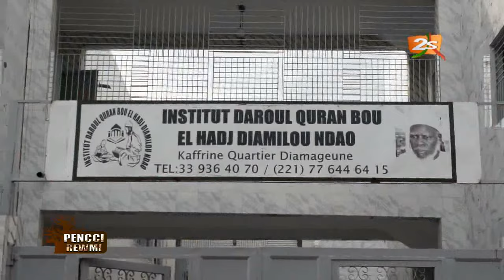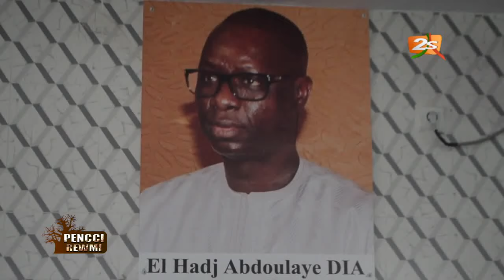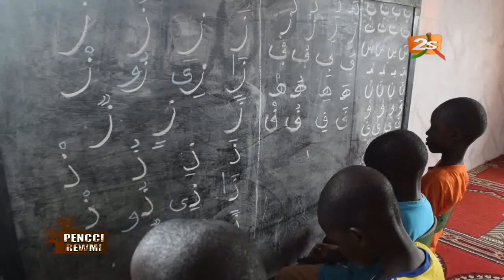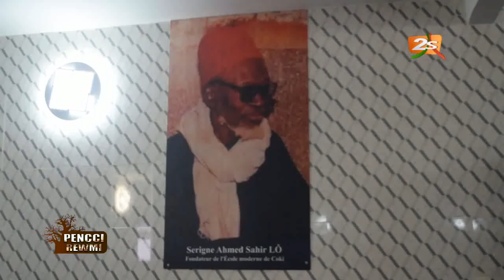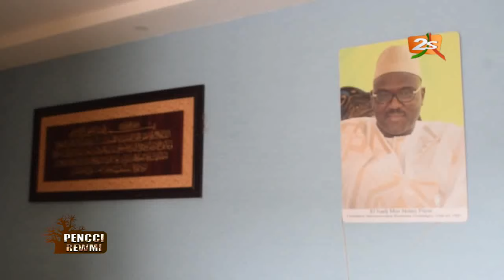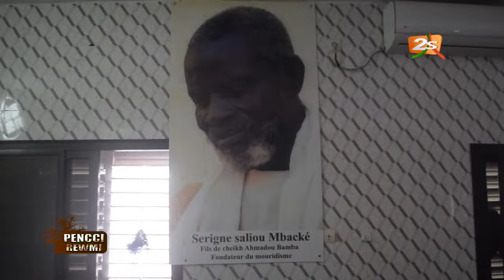🔴SUIVEZ PENCCI REWMI AVEC TALL NGOL NGOL / MERCREDI 13 OCTOBRE 2021